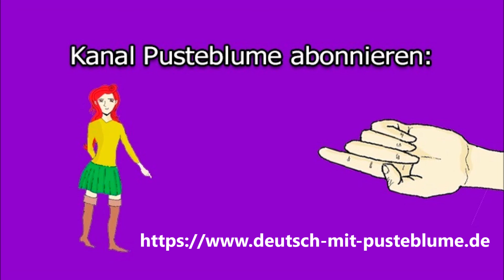Deutschprüfung DTZ B1 Bildbeschreibung